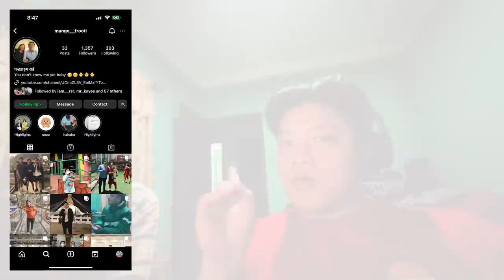LAURENI LAI DRUNK PRANK !!! @MaheshDong LAKH KO GHATA !!! PORKY EVENT UPDATE !!!